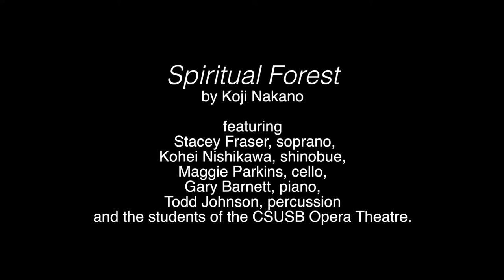Spiritual Forest excerpt by Koji Nakano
Stacey Fraser, soprano
Kohei Nishikawa, shinobue
Maggie Parkins, cello
Gary Barnett, piano
Todd Johnson, percussion
Terry Donovan Smith, director
Jason Mann, lighting and projection design
Andre Harrington, costume design

with CSUSB Opera Theatre February 8th, 2019
CSUSB PA Recital Hall